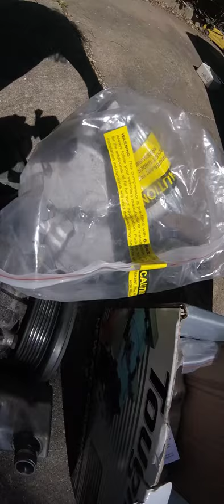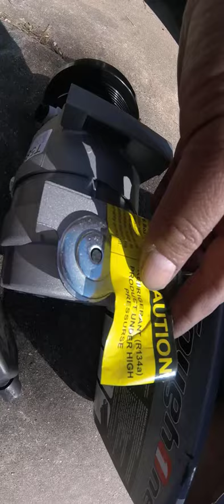COMO SE CAMBIA UN COMPRESOR DE CARRO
En este video te mostramos como se le cambia un compresor a un auto